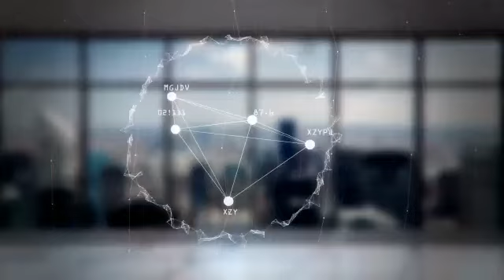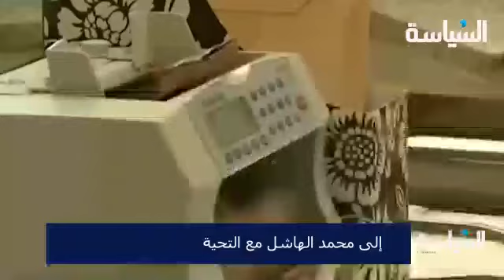*إلى محمد الهاشل مع التحية*